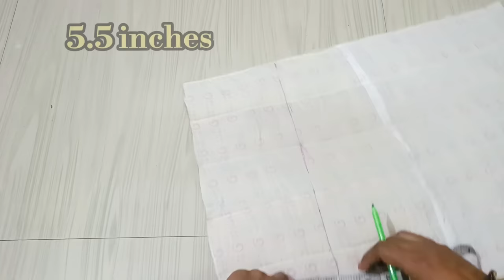बहुत आसान बड़े साइज का शौपिंग बैग/Bag /Handbag/Bag banane ka tarika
bag
handbag